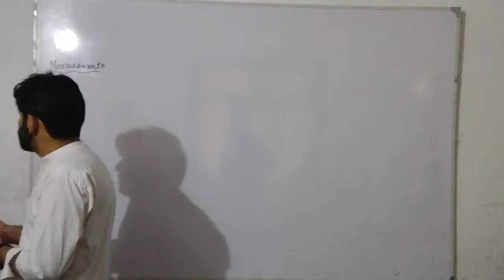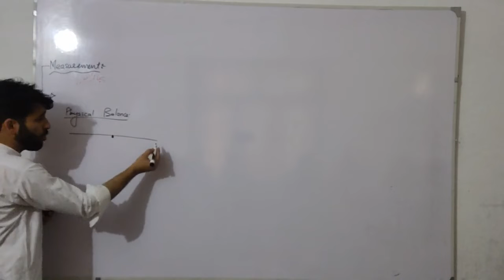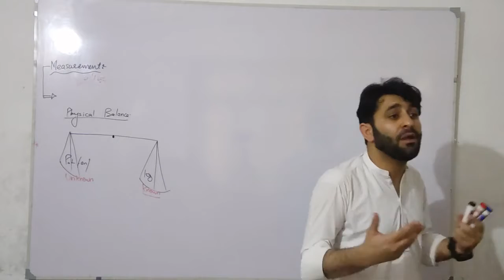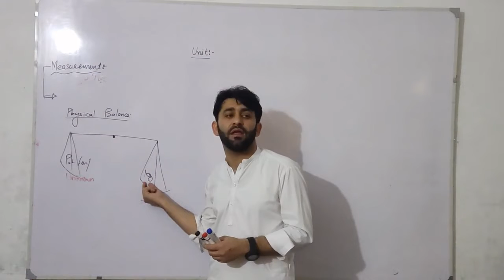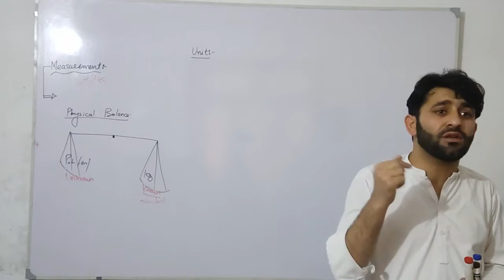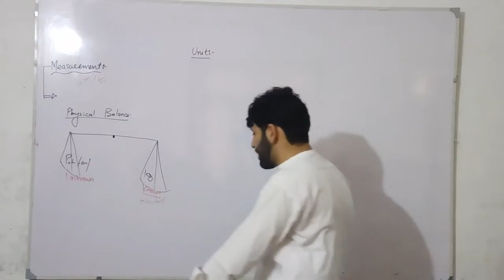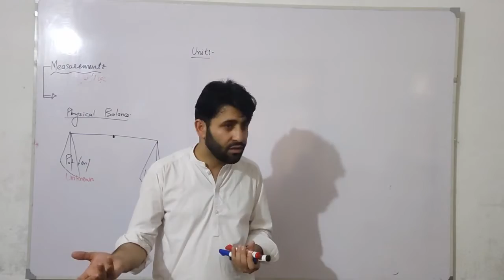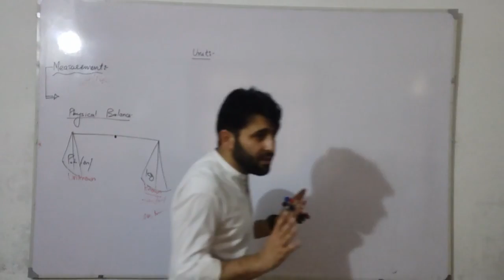Ch1: Measurements| Measurement/Unit/Physical Quantity|Class 9th & 1st Year Physics| Part a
Ch1: Measurements |Measurement/Unit/Physical Quantity|
|Sir Tahir Hussain|
|Class 9th & 1st Year Physics| | Part a|